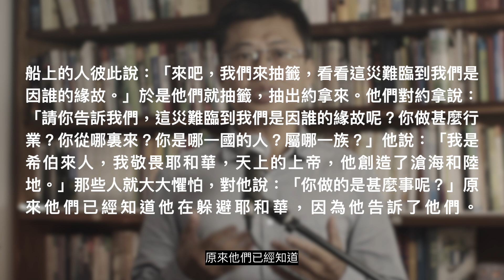靈糧 | 約拿的告白 | 約拿書1章7~10節